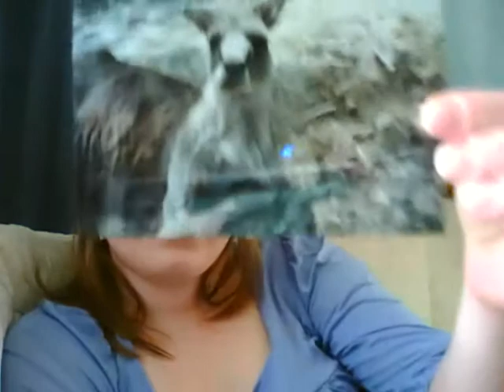My Reflex Sympathetic Dystrophy (RSD) Story part 5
Recorded 12th January 2009 - In this installment I talk about dislocating my jaw eating cereal and the extra pain and suffering that ensued...